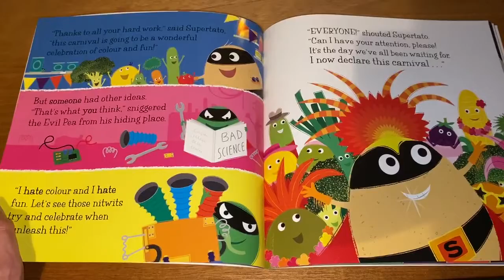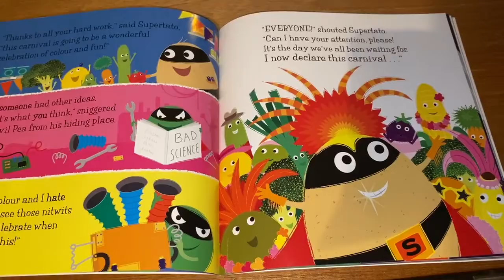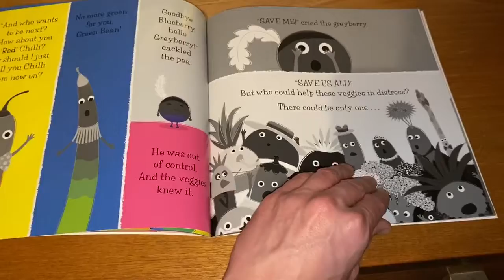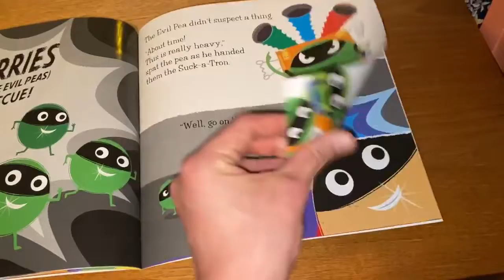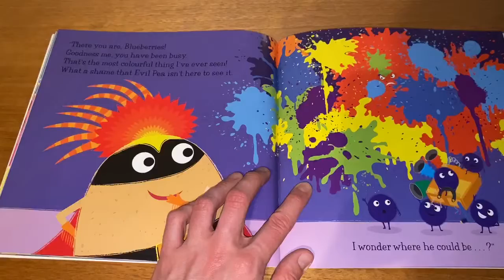Supertato Carnival Catastro-Pea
Supertato Carnival Catastro-Pea Story read by Mr Demski